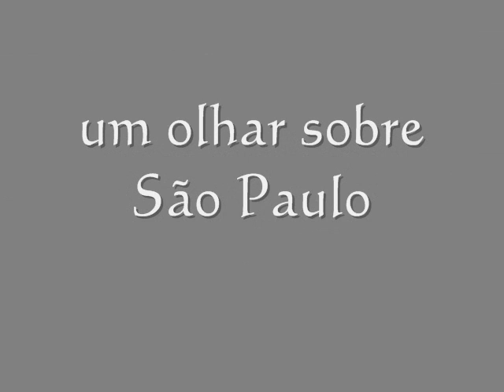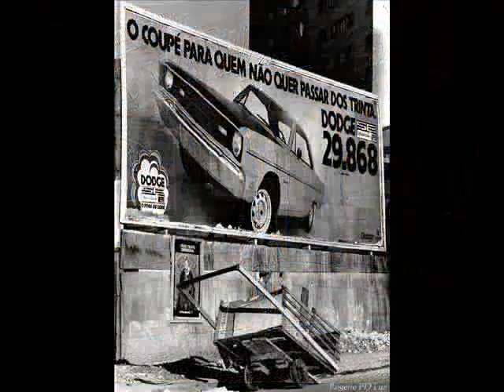Um Olhar sobre São Paulo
O video-foto clip fala sobre São Paulo, na voz de Zélia Duncan com a canção Lá Vou Eu. Visite meu site de fotografias - um banco de imagens
This video clip shows something about São Paulo, Brazil. - a bank of images